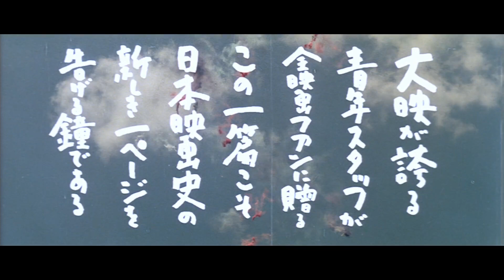Giants and Toys | Trailer | Indiecinema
"Giants and Toys" (1958), also known as "The Build-Up", is a Japanese satirical comedy film directed by Yasuzo Masumura, based on a story by Takeshi Kaikō.

The film centers around the cutthroat world of the Japanese candy industry in the late 1950s, as three rival companies, World, Giant, and Apollo, battle for dominance in the lucrative caramel market. The story follows the ruthless advertising executive Goda (Hideo Takamatsu) and his team at World Caramel, who are desperate to find a new edge over their competitors.